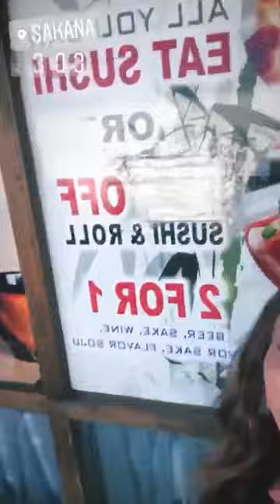FBBs Jay Fuchs & Helle Trevino having fun at the Olympia Weekend in Las Vegas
Watch IFBB professional female bodybuilders Helle Trevino and Jay Fuchs visiting the Mr Olympia Press conference and having fun at the Fremont Street Experience.